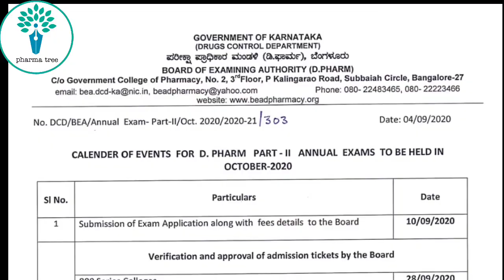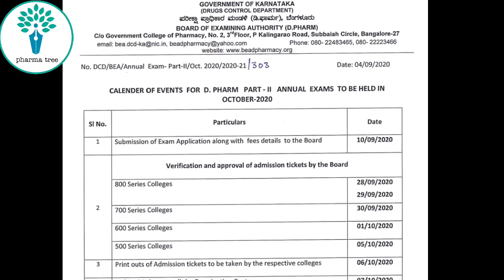DPharmacy Exam Update || Diploma in Pharmacy || Karnataka||RGUHS.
This video is all about Diploma in pharmacy exam update news  in Karnataka notice released by Board of examining authority Karnataka .

If you are a B pharm , D pharm , M Pharm or a Pharm D student or a pharmacist please join

Please join Our Pharmatree public group here only if you are PharmD student or graduate...👇🏻

dpharma exam date 2020
rguhs today's update
rguhs update
dpharmaexam news
pharmacy exam
rguhs
rguhs exam updates 2020
 rguhs exam update
rguhs pharmacy exam 2020
pharmacy exam cancelled
diploma in pharmacy exam
d'pharm exam
rguhs exam 2020
d pharma exam update
d pharma 2nd year karnataka
d pharma 1st year exam karnataka
d pharma exam news karnataka
d pharma exam schedule karnataka